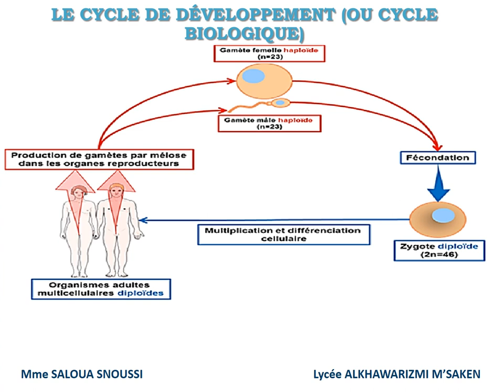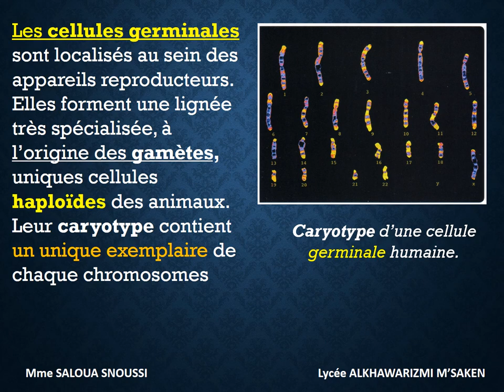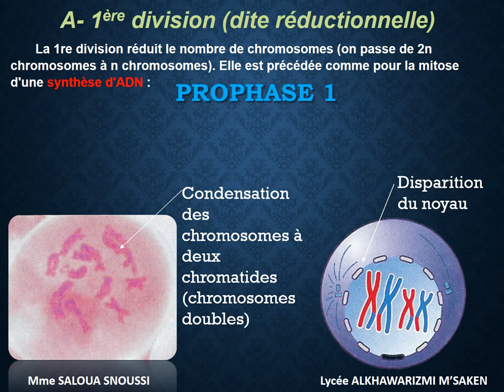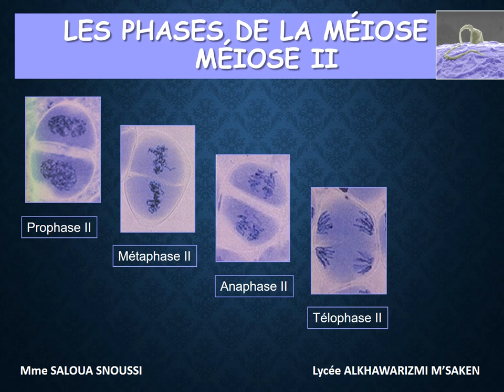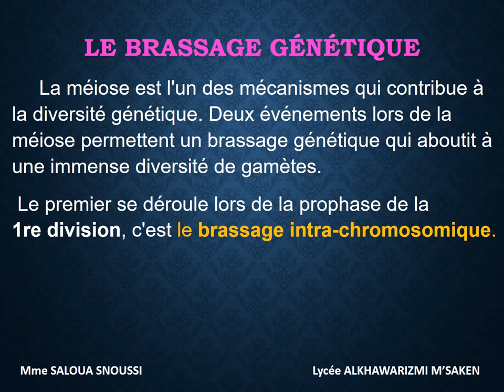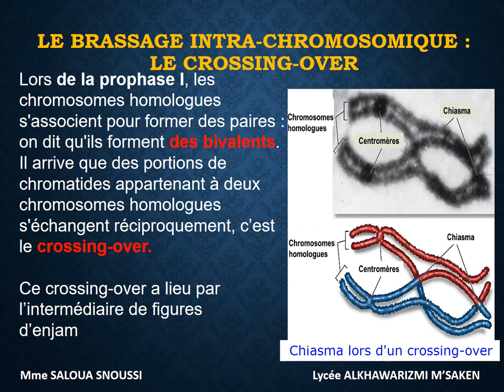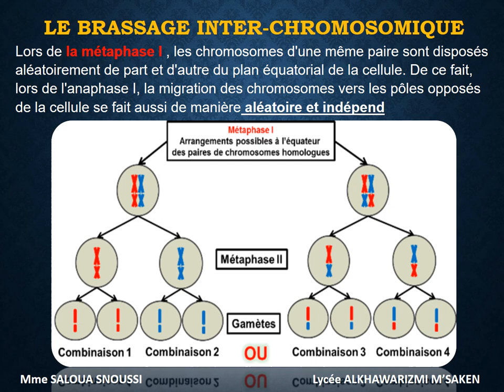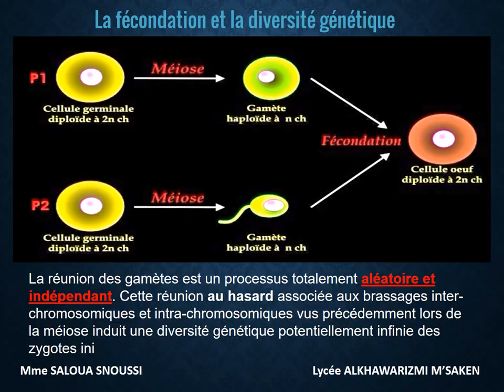LA MÉIOSE ET LE BRASSAGE GÉNÉTIQUE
cours 3éme sc exp